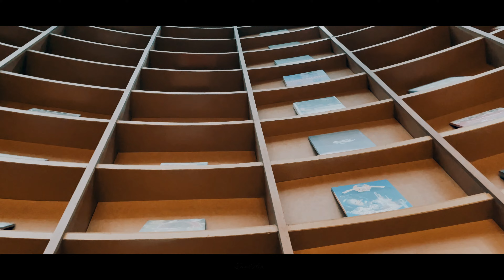Leave footprints at the unique bookstores | Cinematic vlog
We left footprints at 3 of the unique bookstores in Klang Valley, Malaysia. Hope you like our sharing.☺

00:00 Tsutaya Books, Bukit Jalil
00:43 BookXcess, Sunsuria Forum
01:16 BookXcess, RexKL

🎵[Music]
Free Yourself – Chill Cole

🎥[Camera]
Body: Sony ZV-E10
Lens: Sony E 50mm f1.8 OSS

iPhone 12

Do not edit & upload this video without permission.